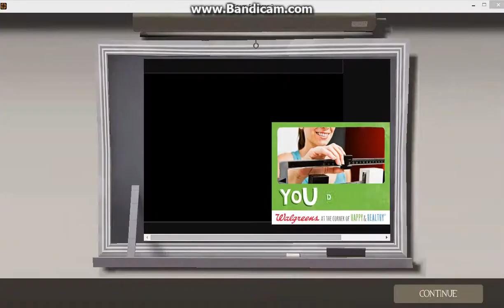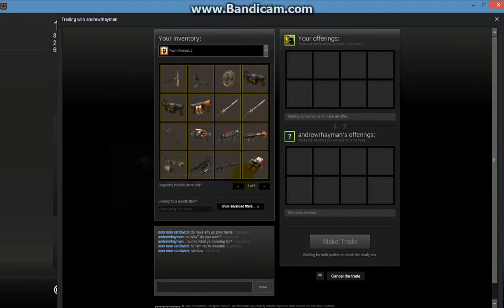team fortress 2 wronnocs daily upload